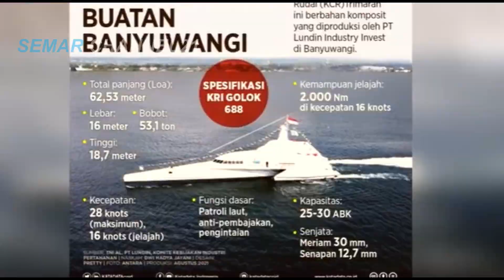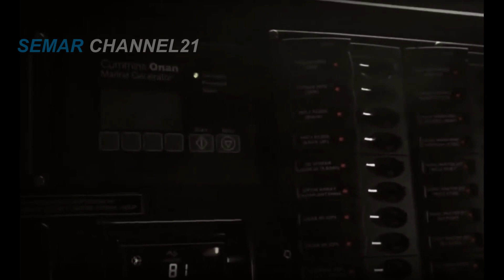MENDADAK... MENHAN KE PT LUNDIN MENINJAU KRI GOLOK DAN TANK BOAT ANTASENA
PAK PRABOWO SANGAT BERHARAP DGN ADANYA  KRI GOLOK 688 DAN TANK BOAT DAPAT BERKEMBANG PESAT DAN DAPAT BERSAING DENGAN INDUSTRI LUAR NEGERI